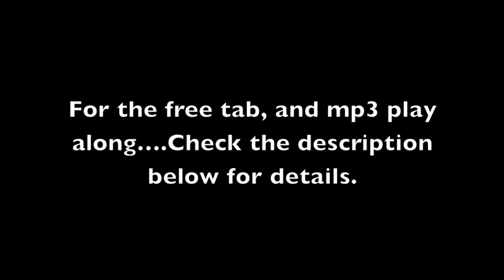Quarter Note Etude #5 from "The Blues Spectrum"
From my book "The Blues Spectrum" Performance video of Quarter Note Etude #5